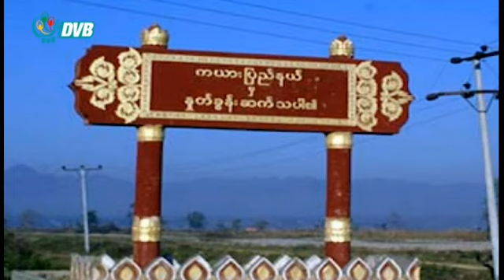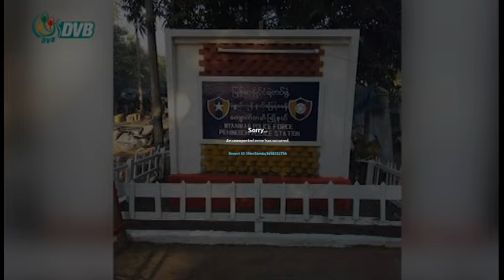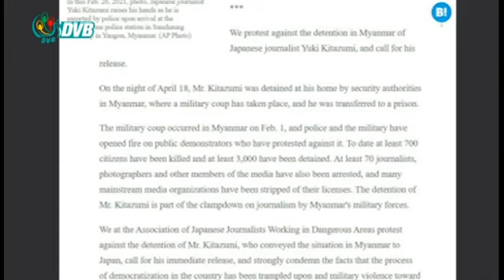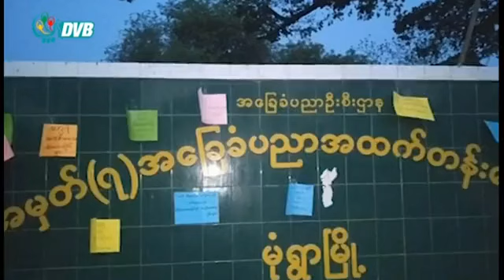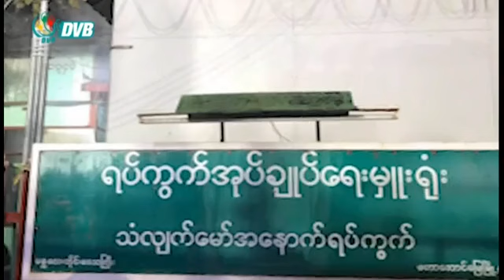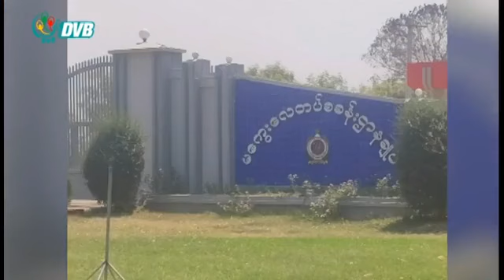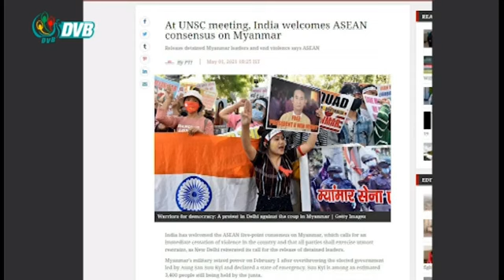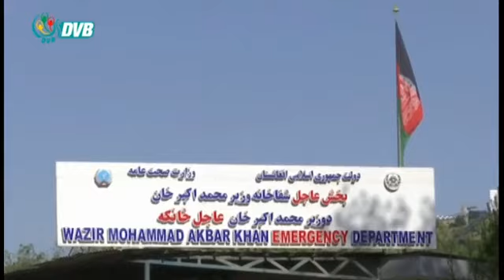ဒီဗွီဘီ ရုပ်သံ ညနေခင်း သတင်းများ (DVB TV 02.05.2021 Evening News)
- ဖားကန့်တွင် ရဲနှင့်စစ်တပ် ပစ်ခတ်သဖြင့် ဆန္ဒပြသူ ၁ ဦးသေ၊ ၄ ဦး ဒဏ်ရာရ။
- စစ်တပ်ရဲ့ အပစ်ရပ် ထုတ်ပြန်ချက်က ဟန်ပြပဲလို့ KIA နဲ့ KNU တုံ့ပြန်။
- ဖမ်းဆီထားသူများအား ပြန်မလွှတ်ပါက စစ်ကောင်စီကို တိုက်ခိုက်မည်ဟု CDF ကြေညာ။